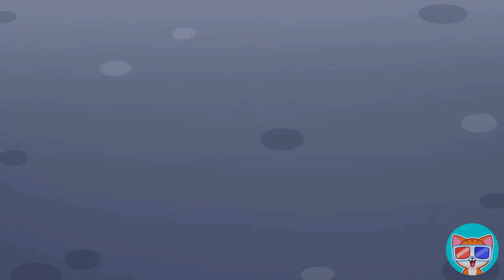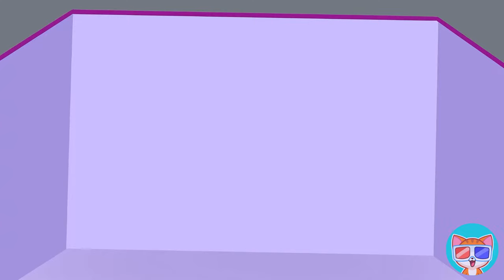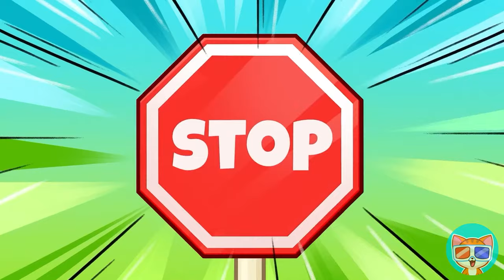🔴 Don't Overeat Song 🍔❌ Bubbly Tummy! What Happens to My Stomach? | Kids Story & Nursery Rhymes